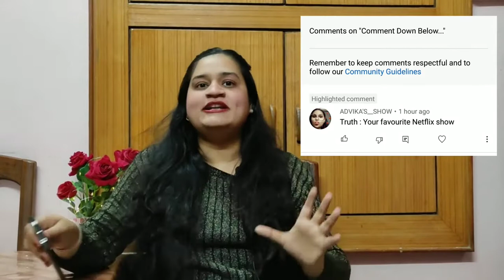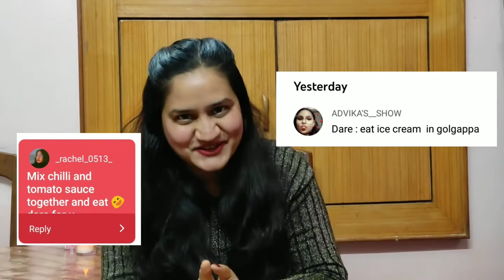Truth Or Dare | Instagram Story Tasks| Fulfilling your Asks | My Followers decide my acts| Responses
Hi,
Generally, the videos of my channel would always be uploaded on WED/THURS or SAT/SUN every week.

Music Details -
Track: Culture Code - You & I (feat. Alexis Donn)
[NCS10 Release]

Warm Regards,
Divya